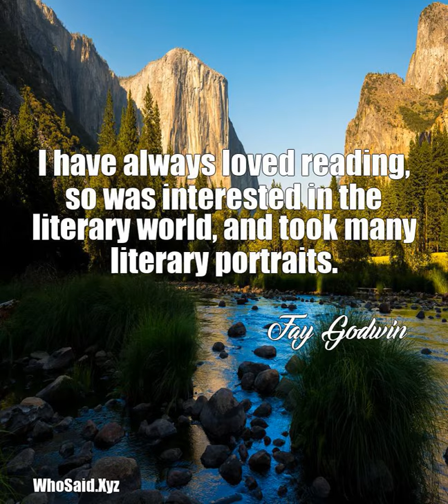Fay Godwin: I have always loved reading, so was interested in the l ......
I have always loved reading, so was interested in the literary world, and took many literary portraits.  A quote from, Fay Godwin